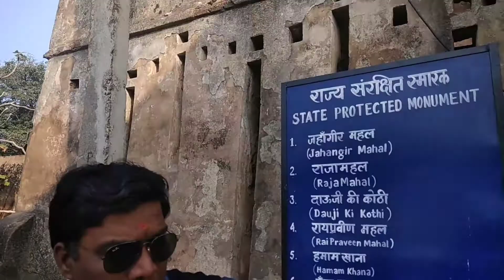Orchha Fort ओरछा किला (Madhya Pradesh)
Orchha fort Jahangir Mahal & Raja Mahal Palace
orchha trip part 2